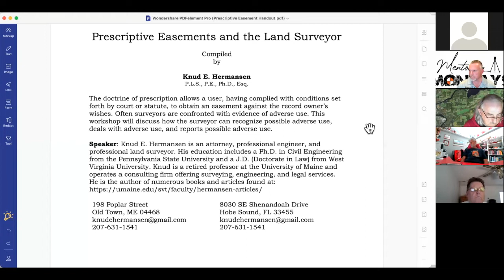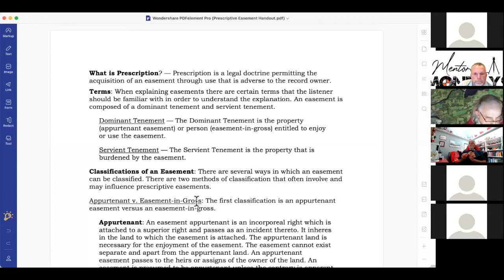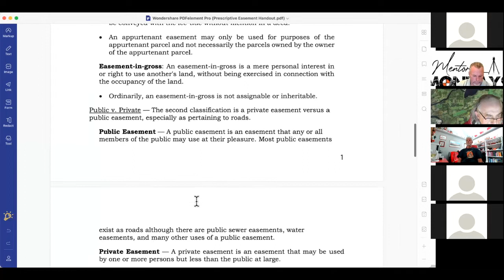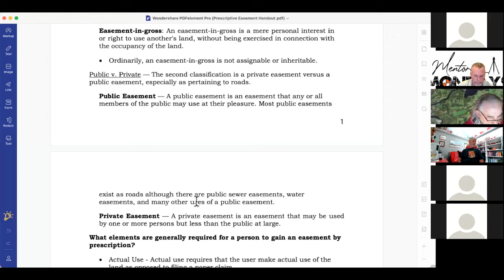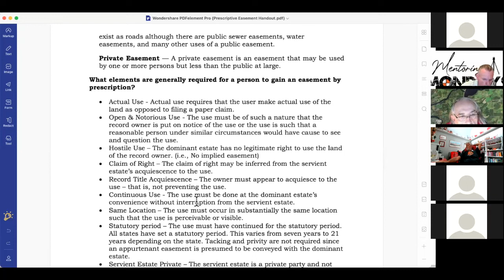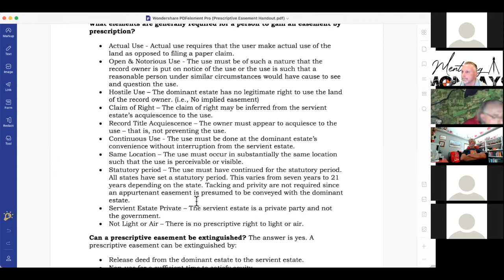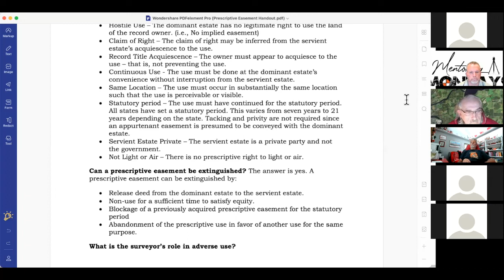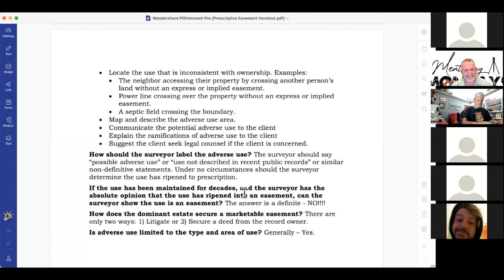Week 51: Prescriptive Easements and the Land Surveyor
The doctrine of prescription allows a user, having complied with conditions set forth by court or statute, to obtain an easement against the record owner’s wishes. Often surveyors are confronted with evidence of adverse use. This seminar will discuss how the surveyor can recognize possible adverse use, deals with adverse use, and reports possible adverse use.

We continue again this week with our outstanding series of speakers on boundary-related topics! This week we have Knud E. Hermansen, P.L.S., P.E., Ph.D., Esq. back and presenting on Prescriptive Easements and the Land Surveyor.